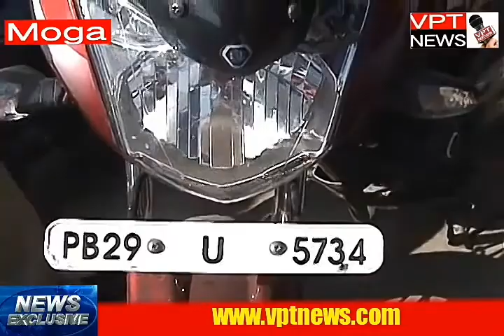मोगा लुटेरा गिरोह चड़ा पुलिस के हाथो